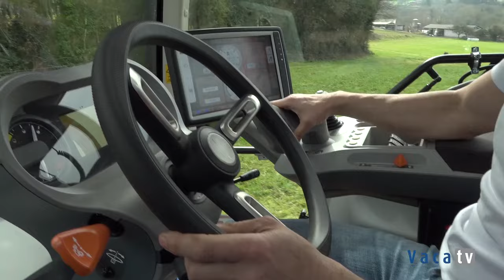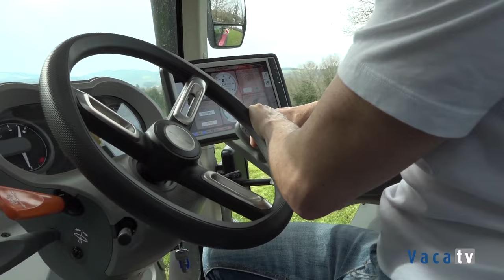Duracor entrega un tractor McCormick X7.624 a Olalla Villar Penelo